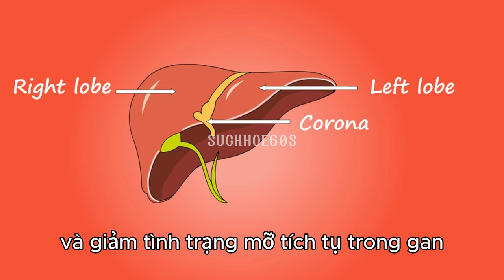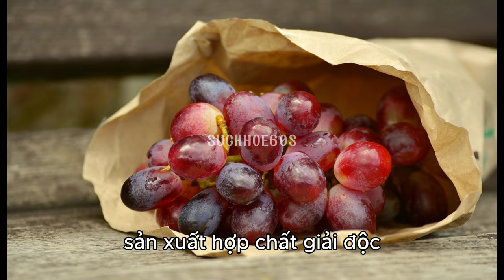5 món tốt cho người bệnh gan nhiễm mỡ - Sức khỏe 60 Giây